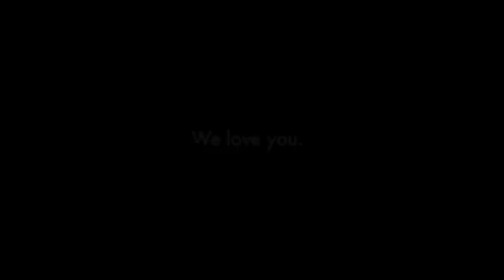Richard Clark Berry Service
Family highlights from the funeral service for Richard Clark Berry held at Bethany United Methodist Church in Madison, Wisconsin on March 29, 2011.